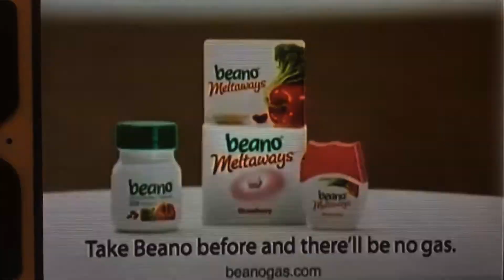Stanley Steemer Commercial 2012